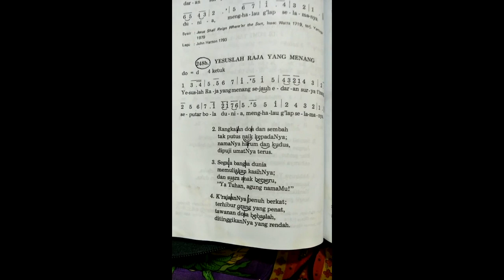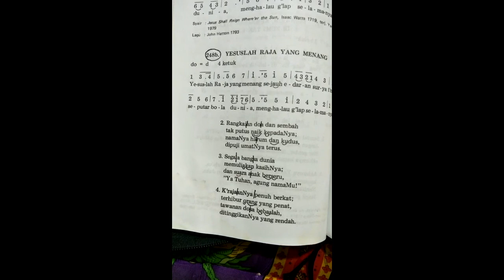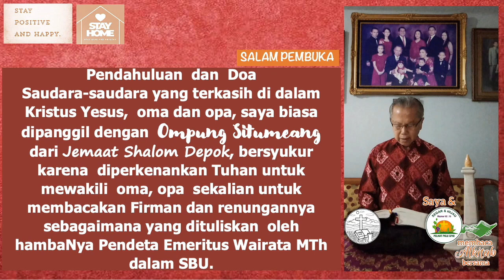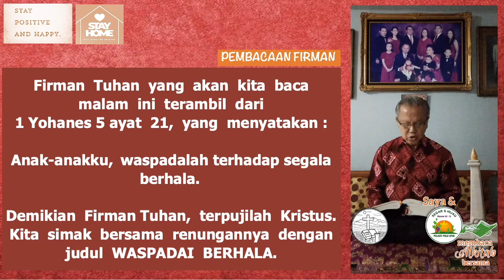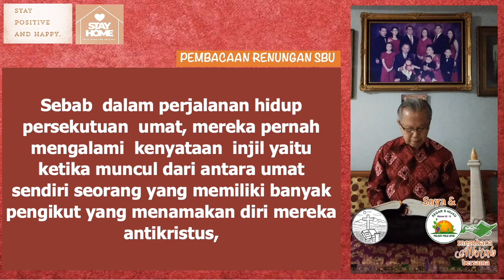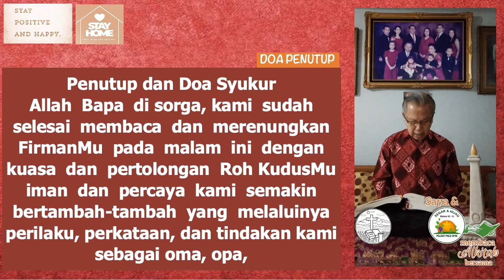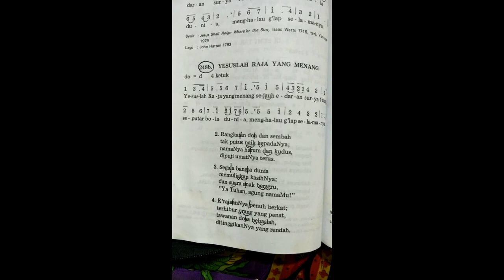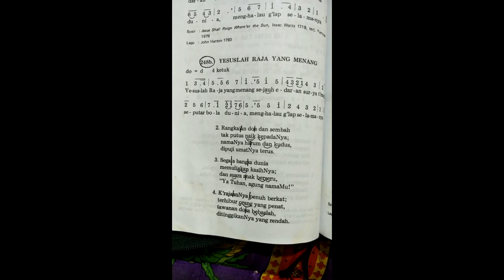Saya & PKLU GPIB membaca Alkitab bersama, Sabtu Malam, 20 February 2021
KOREKSI:

Minta maaf, kesalahan ketikan pada Video untuk nama pembaca pada malam hari ini, seharusnya
Bp. Todo MUARA Situmeang bukan Muaran. Mohon maaf atas kesalahan ketikan ini.

SABTU,  20  FEBRUARI  2021  MALAM
Bacaan  1 Yohanes 5  : 21   (WASPADAI  BERHALA)

Bapak  Todo  Muara  Situmeang  (Ompung  Situmeang) - GPIB  Shalom  Depok,  Jabar 2

Informasi mengenai kegiatan “Saya & PKLU GPIB membaca Alkitab bersama”:

1. Kegiatan ini adalah kegiatan informal yang bersifat Dari PKLU GPIB untuk PKLU GPIB

2. Kegiatan ini dilaksanakan sebagai tindak lanjut dari dua Dialog PKLU yang telah diadakan yang menganjurkan agar kaum Lanjut Usia:

3. Seturut dengan Namanya, bahwa Bapak / Ibu yang mendapat giliran, akan "Membaca", bukan berkhotbah. Selain itu, adanya Text yang ditampilkan adalah untuk dapat memfasilitasi bagi Bapak Ibu yang membutuhkannya, jika perlu dibantu Ketika ada masalah Dalam audionya.

4. Sumber pembacaan dan nyanyian adalah dari Sabda Bina Umat

5. Seluruh Bapak Ibu pengurus dan anggota Pelkat PKLU serta seluruh warga jemaat berusia 60 tahun ke atas, terbuka untuk dapat berperan serta.

PKLU!?!
Tetap Semangat!
Pelayanan!?!

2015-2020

Lagu pembukaan dan penutup KJ 248b. Yesuslah Raja yang Menang

Puji-pujian
Ibu Meithy Nirahuwa
GPIB Jemaat Bethesda Jakarta Pusat